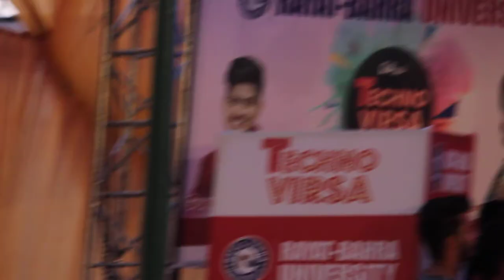Techno Virsa 2018 || Rayat-Bahra University || Gurnam Bhullar